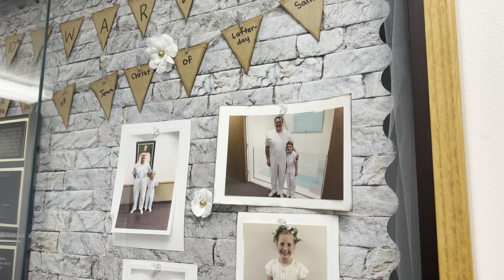The beautiful building of The Church of Jesus Christ